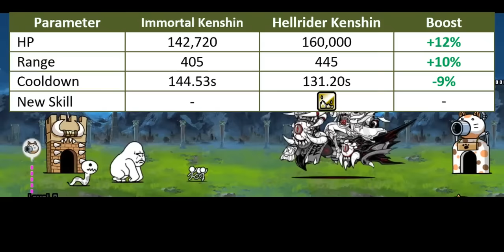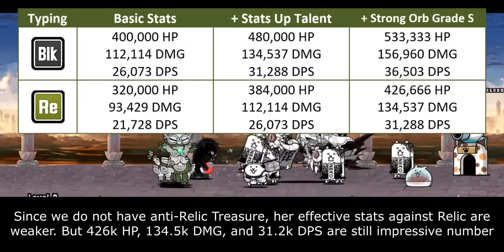Ultra Form Review: Hellrider Kenshin! (13.7 Update) [The Battle Cats]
masamune ultra talent is so good that ponos gives it again to kenshin

00:00 - Unit Evolution
00:40 - Unit Intro
01:47 - General Stats Boost
03:29 - Mini-Wave Ability
06:07 - Closing Statement
08:30 - Cat Library Entry

About Video:
Ultra Talent/Form video will focus purely to showcase unit's full potential. We will throw every upgrade available and see the final product through the end. By the time you finish this video, you will learn two important information:
1. What you can expect from their Ultra Talent/Form
2. How much investment you need to fully grow them

About Cost Table:
It's used to calculate the overall NP or other item investment needed to fully grow them. All investments are categorized into 5 parts:
1. Basic: What you need to unlock Ultra Talent/Form from Lv50. It always contains 15 Dark Catesyes and evolution material for Ultra Form.
2. Primary. The bare minimum to reach the ideal Ultra Form/Talent
3. Secondary. Supplementary investment that doesn't as important as Primary, but still contributes to final product. Ideally, you want to purchase everything in Primary and Secondary
4. Optional. Generally good investment, but it's unrelated to final product or just give small benefit
5. Not Recommended: It's bad investment, sometimes worthless.

About Personal Score:
It's my own personal score about how important Ultra Talent/Form is.
- 1 Star: It's borderline scam. You gain nothing from this investment
- 2 Star: There is clear change and improvement but it's not enough to justify the investment. Mostly either the final product is situational or easily replaceable
- 3 Star: It's good investment but I don't find it appealing or interesting
- 4 Star: A staple final product. Easily change the unit to heavy top class. You can't go wrong with this investment
- 5 Star: The ideal Ultra Talent/Form. Change the unit to the meta unit. Personally I recommend this investment.